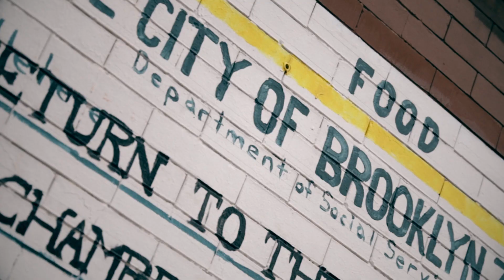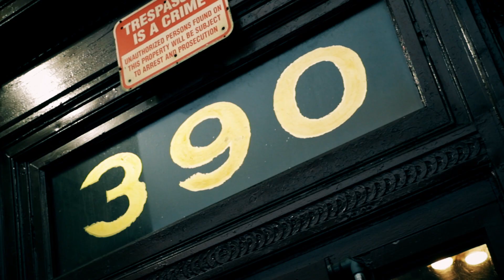Bun B & Statik Selektah "Moving Mountains" ft. Jovanie (official video off TrillStatik)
Directed by @NyjTheOfficial

Off the album TrillStatik out now worldwide on Showoff/II Trill/Empire.